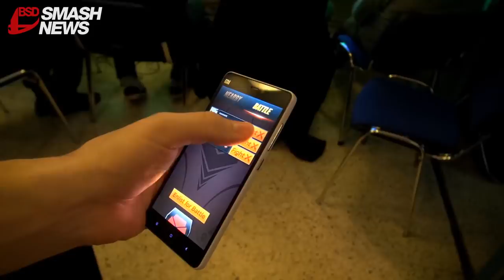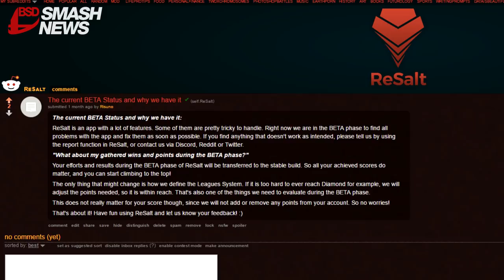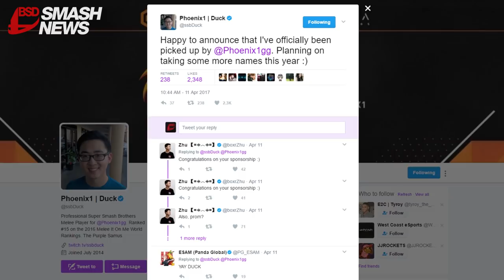NEW SMASH STICK / EU Pro Circuit / CEO Dreamland / ReSalt || SMASH NEWS #12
The Smash Stick challenging the Smashbox and B0XX, the European Smash 4 Pro Circuit announcement, CEO Dreamland results and an app developed by BSD in this episode of Smash News!

Song: More Than 9 To 5 by Kalle Engstrom & Jimmy Burney